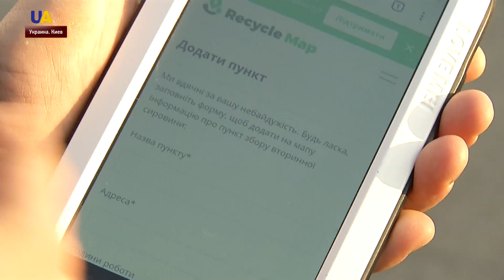Интерактивная карта пунктов приема вторсырья | Украинцы: с заботой о природе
Сознательное потребление ресурсов и поиск экологических альтернатив для повседневных вещей. UATV запускает новый цикл материалов об украинских эко-инициативах. И первая серия – об интерактивной карте Украины, на которой отображены все точки приема вторсырья. Пользователи самостоятельно могут добавлять новые станции приема мусора и редактировать уже существующие. Анна Романовская расскажет подробнее.